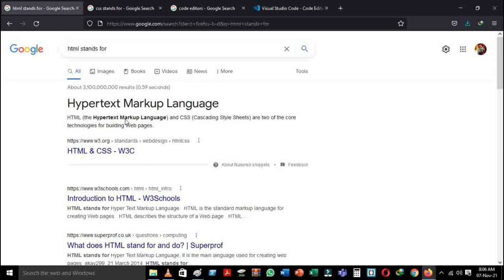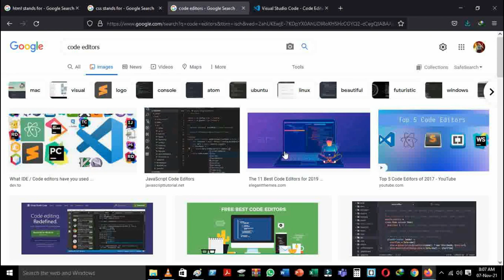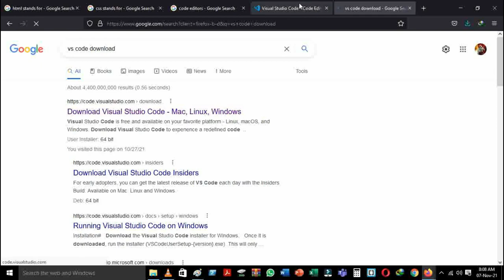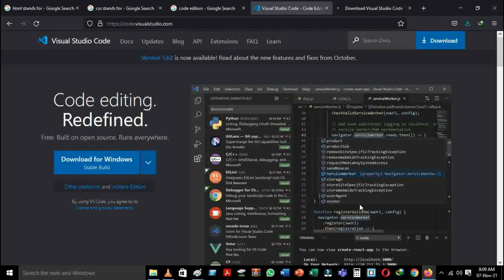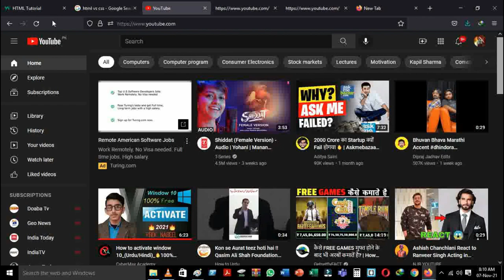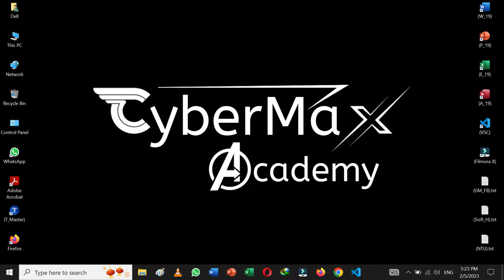Lec # 1 - Web Development Intro ? ( Detail ) What is HTML & CSS ? | 2023 .